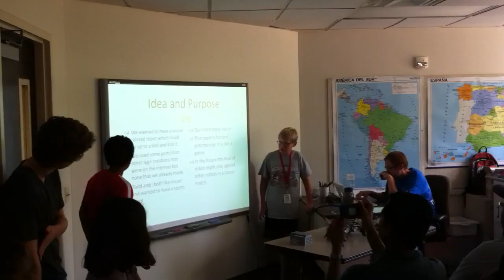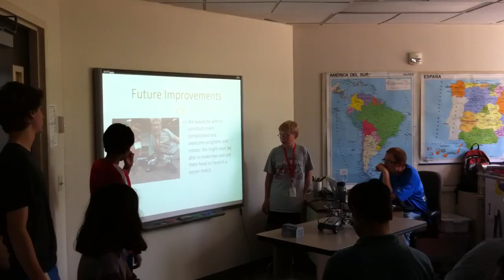The Soccer Player